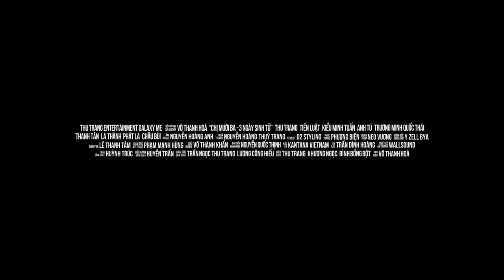Chị Mười Ba: 3 Ngày Sinh Tử | TEASER TRAILER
CHỊ MƯỜI BA "3 NGÀY SINH TỬ"

Rượt đuổi ngẹt thở hơn, đánh đấm chân thật hơn, được đầu tư hoành tráng hơn, hứa hẹn “bùng cháy” mạnh mẽ và kịch tính.

Sản xuất: Thu Trang Entertainment, Galaxy M&E
Đạo diễn: Võ Thanh Hòa
Diễn viên: Thu Trang, Tiến Luật, Kiều Minh Tuấn, Anh Tú, La Thành, Thanh Tân, Trương Minh Quốc Thái, Phát La, Châu Bùi...
Thể loại: Hành động, Tội phạm